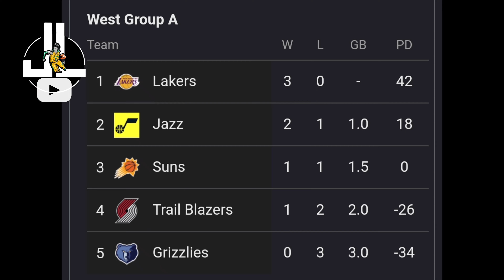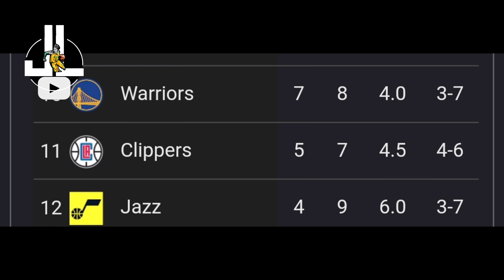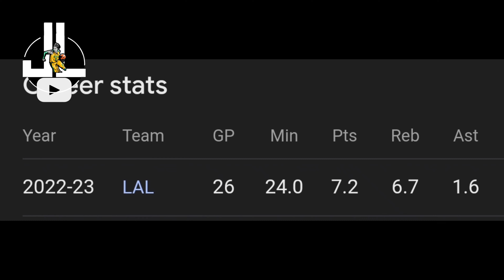Lalo pang lalakas ang Lakers! Sa pagbabalik ni Jared Vanderbilt ang Halimaw sa Defense!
Kabahan na sila sa Pagbabalik ni Jared vanderbilt sa Lakers!

Sports Update - NBA Updates - PBA Updates - Basketball World Updates